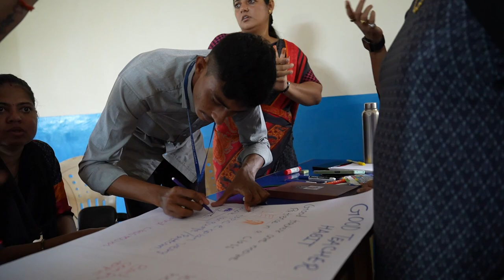Teacher's Training Workshop on Creative & Innovative Teaching at Divya Jyoti School - Daman🔥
Teacher's Training Workshop on Effective & Innovative Teaching